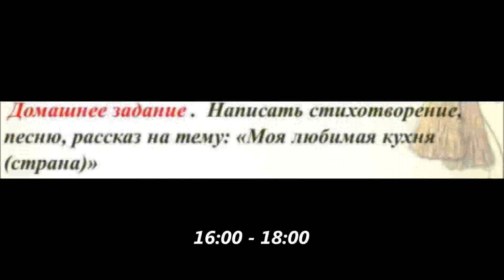04 02 2024. Клуб"Амур". Поэтический вечер